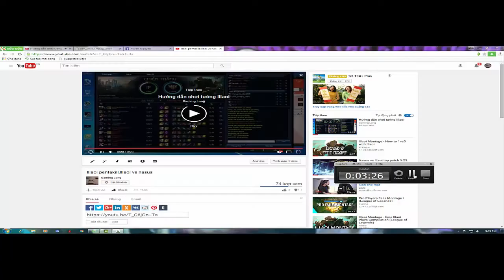LMHT Tướng Cận Chiến Mạnh Nhất lol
LMHT Tướng Cận Chiến Mạnh Nhất
các bạn thấy hay thì nhớ like và đăng kí kênh nhà mình làm video kiếm tiền mua sữa cho con các bạn click quảng cáo ủng hộ mình nha link đầy đủ của trận đấu đấy nhá
tran danh cua lllaoi can chien#1
lllaoi bao dao#1